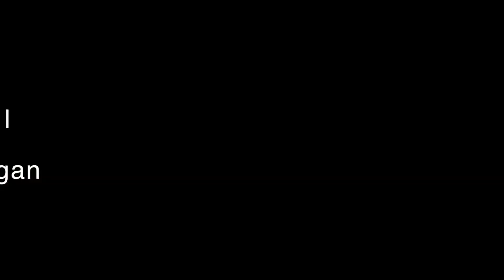Nini Coklat Celup Celup Vs Baby Shark Doo Doo?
90teess: Unboxing Nini Coklat Celup Celup

90teess - Nostalgia Kanak-Kanak Zaman 90an Malaysia, Singapura dan Indonesia.
1) Permainan
2) Gaya hidup (Lifestyle)
3) Makanan
Segmen ini akan online setiap hari Isnin!